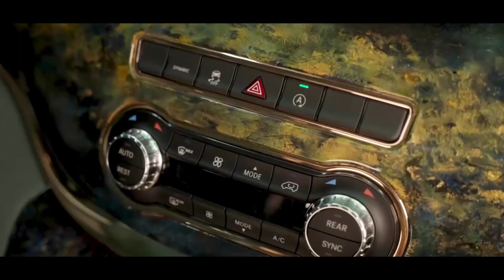Vito interior and exterior decoration upgrade, fashion and luxury.